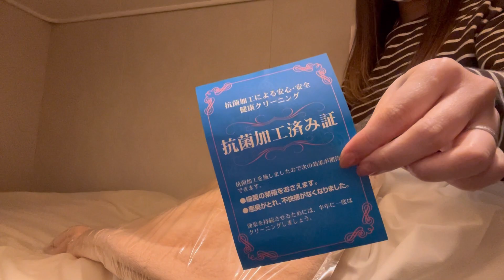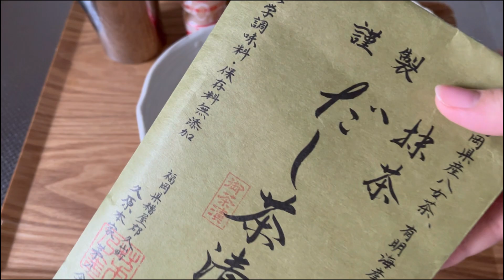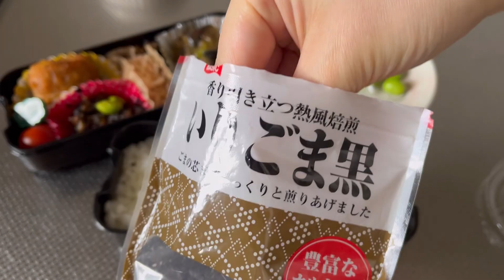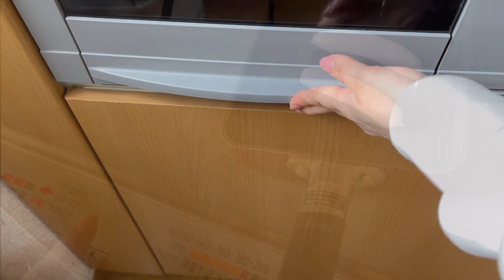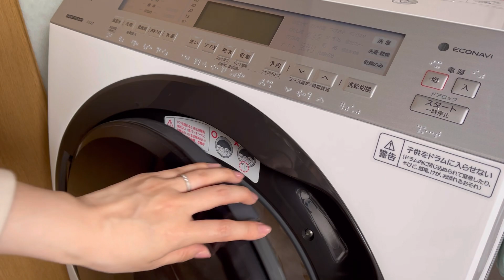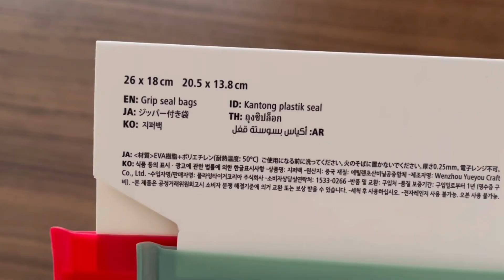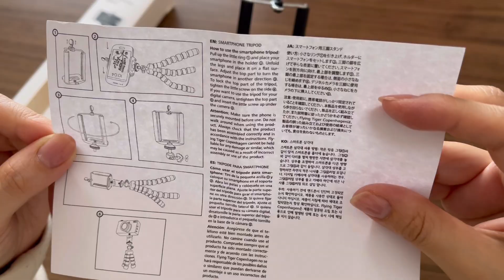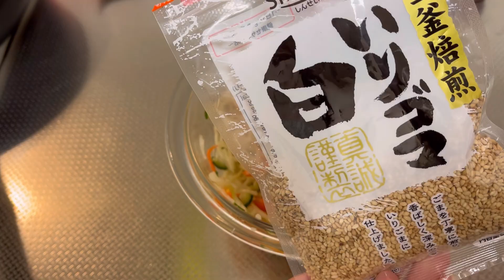帰省から日常に戻る🌷┊︎暮らしを豊かにする購入品🐻‍❄️┊ベーグルサンド🥯┊ヘルシーを意識した夕食🍽️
田舎で暮らす専業主婦のつたない日々です🌿

編集ソフト:VLLO